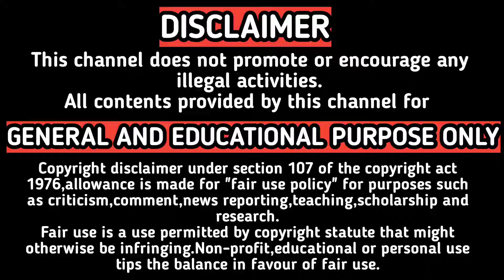YOUTUBE RULES 2022 | இந்த 2022இல் YOUTUBE சேனல் ஆரம்பிக்க போறீங்களா? | BabaRK Tech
youtube copyright rules in tamil.

4.External Mic
Boya By-MM1 Mic

5.Gimbal
Dji Osmo Mobile 3

6.Gimbal External Mic Holder

7.Action Camera

9.RGB Bluetooth Speaker

10.White Flood Light
(Pack of 4)

11.RGB Strip Light

12.RGB Flood Light

13.BOYA BY M1 MIC

14.SAMSUNG SD CARD
*128GB

15.ZEBRONICS 600VA UPS